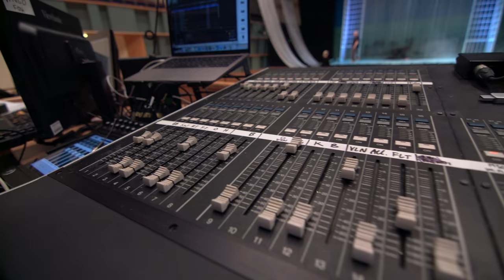Porin Teatteri: Rasmus Raportoi osa 3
Mitä tapahtuu teatterin kulisseissa? Ketkä kaikki siellä hääräävät?
Rasmus Koskinen haastattelee Tango d´Amore -musikaalin taustahenkilöitä. Esityksessä Rasmus näyttelee Emppua, Eino Gröniä lapsena. Tango d´Amore -musikaali Eino Grönin elämästä